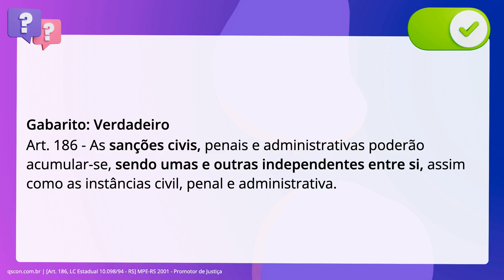QScon Direito: [Art. 186, LC Estadual 10.098/94 - RS] MPE-RS 2001 - Promotor de Justiça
Art. 186, LC Estadual 10.098/94 RS | MPERS 2001 | Promotor de Justiça

A responsabilidade civil do servidor público é independente da responsabilidade. penal.

Gabarito: Verdadeiro